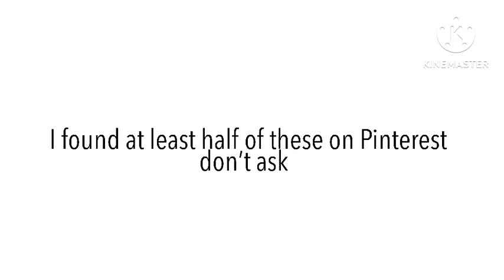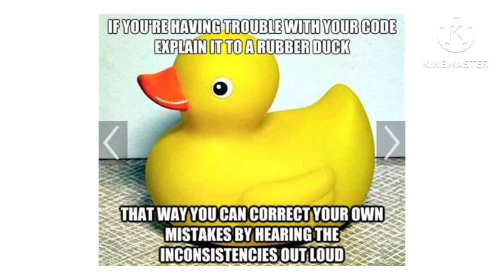The duck song but with duck images from my gallery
yass ducks 4ever